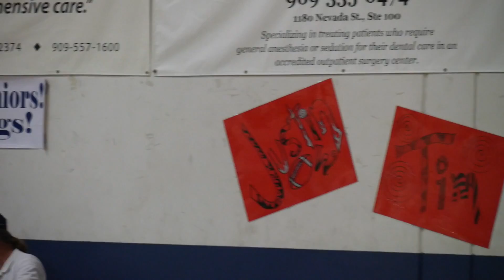Guys Volleyball 2015-2016